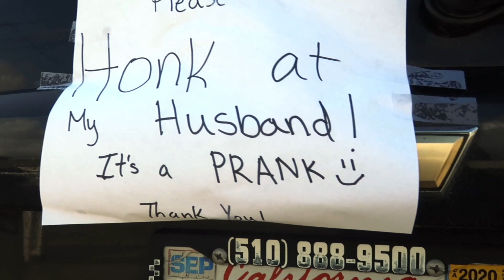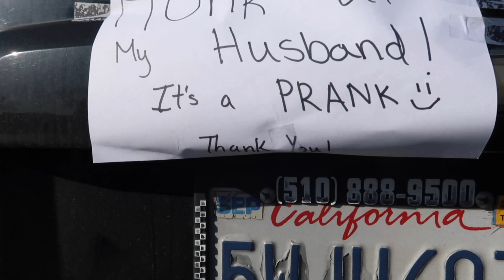HONK PRANK ON MY HUSBAND ** MUST WATCH**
**WE APPRECIATE ALL THE LOVE & SUPPORT**

SC: natalie_babyy
SC: arturo2687